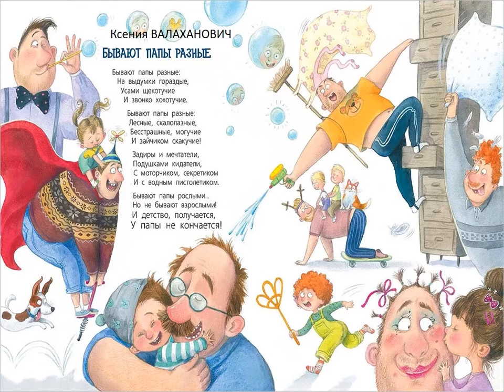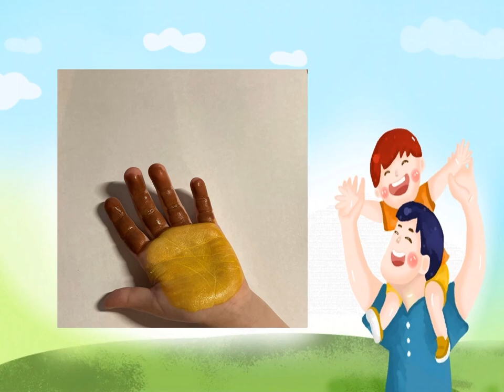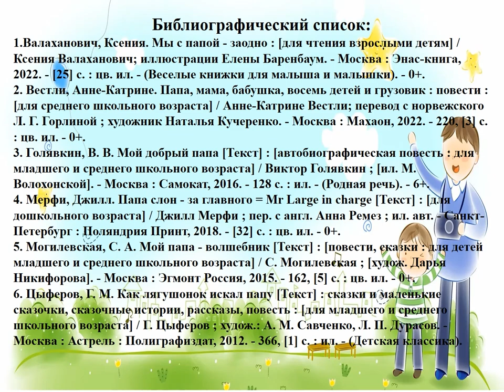Папин день календаря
Цигломенская библиотека № 16 рассказывает о Дне отца, о традициях празднования данного события, а в заключение видеопрезентации показывает мастер-класс по изготовлению открытки.